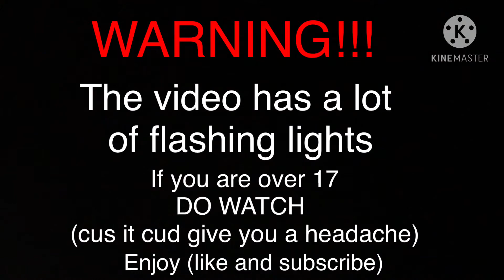Sonic wave noclip (it just the wave) [Geometry Dash]